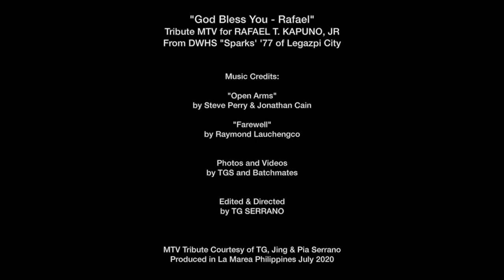Farewell - "GOD Bless You - RAFAEL KAPUNO - DWHS Sparks '77" MTV Tribute by TGS&A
GOD Bless You, RAFAEL KAPUNO, JR

This is the presentation version of the tribute MTV that we showed to the Kapuno family and the attendees of the “Tribute and Prayer Hour for Rafael via Zoom” last July 5, 2020.

It  was with deep regret that we received the sad piece of information last July 1, 2020 that our dear batchmate, Rafael “Phil/Lito” Kapuno, Jr., passed away the day before on June 30, 2020, in Baguio City.

He was among our most visibly creative, energetic and talented High School batchmates at the Divine Word College of Legazpi, and even further back for some of us, during our grade school years. “Tubong Dibayn Word - Oragon baga” as we used to jokingly call ourselves.

Raffy, Phil, Lito, Kapuno, as we variedly call him, was our Champion Declaimer who won a lot of awards and medals for our school. In 3rd year HS, we can recall fondly that he was so passionate with his craft that many of us thought he deliberately hurt and fractured his arm while doing the high jump so his medical cast brought him more drama and credibility in his revolutionary oratorical piece “Give me Liberty or Give Me Death!” Special thanks to our English Adviser Mrs Julie Crisol and his high jump adviser Cesar Jun Villalon

Even during our teenage years, he was always among the lead actors of our “Dulaang Kalapati” drama stage group portraying difficult roles by our standards, but always so convincing, thanks too to the Divinian pillar and Isko Bob Gerry Peralta. In our Glee Club, his voice stood out not only because his voice was ostensibly the loudest, but more frankly because he was the one who memorized perfectly all our songs, especially when we sang our “Hail Divine Word College Hym” of the iconic late Dr Rod Salazar.

Much later at Peyups (University of the Philippines) he was among the touring group of our UP Singing Ambassadors and his mean bass always reverberated far and wide across the continents and countries. Including Russia, or especially Russia, whose citizens became so enamored with his voice and talent they made him stay for quite a while more than usual. You can confirm this with the fellow European tourist Dan Orense.

Interestingly enough, the artist in Raffy made him choose to spend much of his young mature and professional life in Baguio and the Cordilleras, falling in love not just in their colorful culture but more profoundly,  with a fellow artist, the lovely former Jo Banasa with whom he was blessed with two children, now grown up young professionals, Dra Mira and Dr Handiong. Fellow Divinian Bobit Silerio  was among the first ones to relay the sad reactions on FB of their common friends from the "Dap-Ayan ti Kultura iti Kordelyera" who immediately mourn his loss. He was known to them as an artist and cultural worker. Their Cultural community will miss his “vibrant resounding voice and enthusiasm.” Handiong Kapuno

While we pay respect to his eventful life and marvel at his humble contributions in the arts and cultural scene in the country in general and in the Cordilleran community and Bicol region,  in particular, Rafael to us DWHS batchmates, will be remembered as a friendly, sincere and lively  person whom we will surely miss. God bless you, Rafael!

Our sincere Condolences to the Kapuno family- His beloved wife Jo, Dra Mira and Handiong, his daughter  and son, respectively.  And to his loving only brother- Dr Modesto “Odie” Kapuno who is now settled in Canada.

We will miss him - The DWHS Sparks Batch 77  offered a “Tribute Hour and Prayer” for Rafael via Zoom last July 5, 2020, wherein prayers and words of remembrance were spoken and shared with the Kapuno family as above mentioned. We exhibited some memorable photos of him with his elementary and High School batchmates to the tune of one of Raffy's favorite pop songs - Raymond Lauchenco's "Farewell."

Thanks all for your prayers.

-TG Serrano - DWHS Sparks '77 of Legazpi City, Philippines